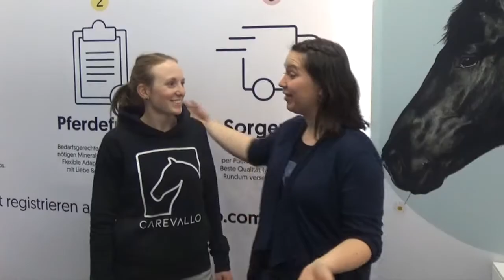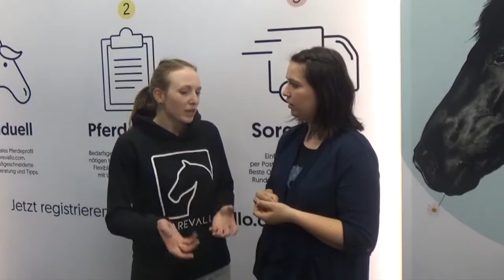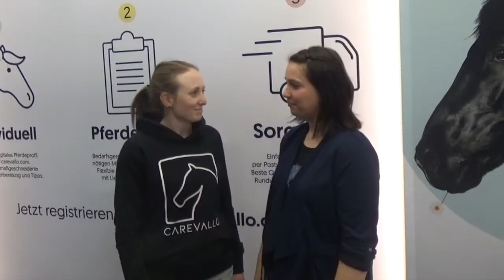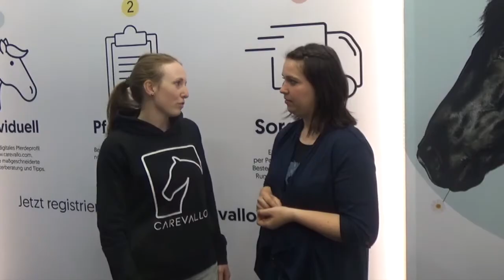3 Hacks für deine Pferdefütterung mit Isabell von Carevallo I Unterwegs auf der Pferd Wels 2019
Die Welser Pferdemesse war für mich sehr aufregend, denn ich habe viele bekannte aber auch neue Gesichter gesehen.

Ebenfalls habe ich für euch Isabell von Carevallo interviewt um ihr die drei wichtigsten Tipps für eine gesunde Pferdefütterung zu entlocken.

❤ Hast du unsere Instagramseite schon abgecheckt?

Lust auf coolen Merch?

❤ Mein Podcast "Das kannst du von Tieren lernen" Verfügbar auf allen Kanälen!

❤ Du willst beruflich mit Tieren voll durchstarten? Dann komm doch in unsere Facebookgruppe!

❤ Über uns: Ich heiße Christina und mache hier hauptsächlich Videos über das Leben mit meinen Tieren. Egal ob meine Stute Ruby, meine Katzen oder Hasen – irgendein tierischer Gast findet sich eigentlich fast immer in meinen Videos! Ich hoffe ihr seid dabei und verfolgt und unsere Abenteuer!